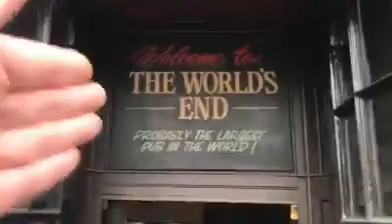Camden I love this part of London